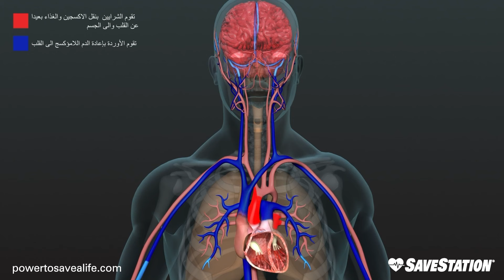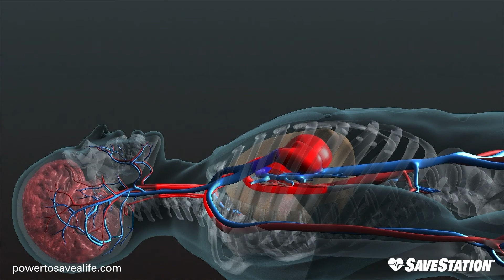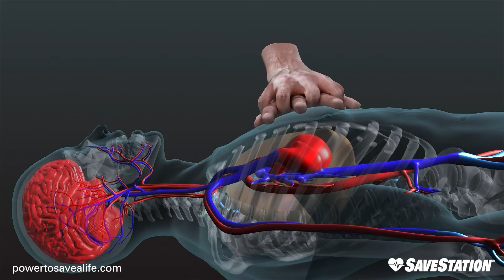ARABIC: أثناء عمل الانعاش القلبي الرئوي ، نظرة ثلاثية الابعاد داخل الجسم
صمم هذا التصوير الثلاثي الابعاد لعرض معلومات إنقاذ الحياة مع عامة الناس ليعرض أهمية الفاعلية الجيدة للإنعاش القلبي الرئوي !
فاعلية الضغطات تشكل مضخة اصطناعية وترسل الدم  المؤكسج الى الدماغ لإبقاءه حيا . وكذلك يحرك الانعاش القلبي الرئوي الدم والاكسجين من خلال عضلة القلب نفسها لإعطائها أفضل فرصة لإزالة الرجفان بنجاح لحين وصول جهاز مزيل الرجفان الآلي .
بعد توقف القلب المفاجيء ، تبدأ خلايا الدماغ بالتلف خلال اربع دقائق ، بينماسيكون من المتعذر إصلاح تلف خلايا الدماغ بعد 10 دقائق . الأنعاش القلبي الرئوي هو الفرصة الوحيدة للنجاة حتى وصول جهاز مزيل الرجفان الآلي .
تحرص "محطة الأنقاذ" على التوعية و نشر المعرفة و على حصول عامة الناس على معلومات بخصوص وقت و كيفية استخدام جهاز مزيل الرجفان الآلي والقيام بالانعاش الرئوي الفعال.

Special thanks to Zehra Al-Hilali for her efforts and participation in translating and voice over of the Arabic version of this video

نتوجه بشكر خاص لزهراء الهلالي على جهودها ومساهمتها في ترجمة والتعليق الصوتي للنسخة العربية من هذا الفيديو